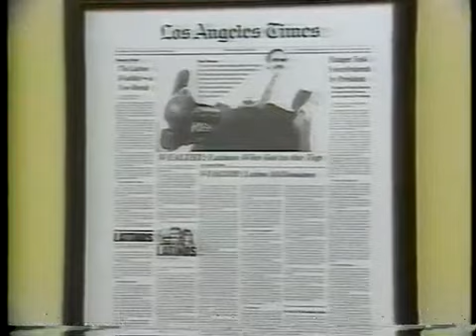Open House 1987